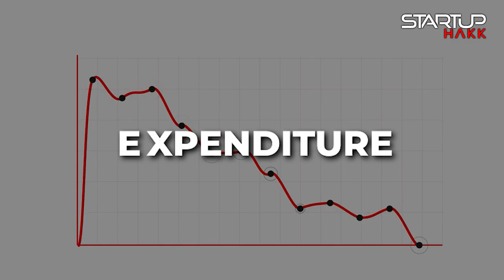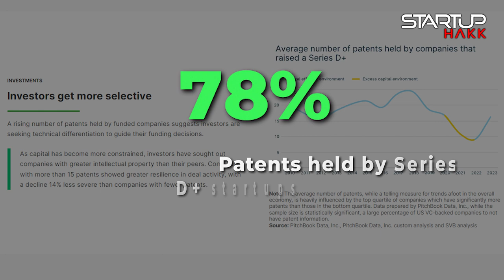Silicon Valley Bank (SVB) drops a bombshell in their State of the Markets Report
Welcome back to StartupHakk! With my 25 years of development experience, here at StartupHakk, we turn beginners into full-stack developers in just 3 months!"

Today, we're diving into the Silicon Valley Bank's State of the Market Report for 2023. This report, leveraging SVB's proprietary data and insights, provides a comprehensive outlook on the innovation economy, showing signs of stabilization and a promising path to recovery. Let's break down the key takeaways and what they mean for startups and investors alike.

So let's talk about  Silicon Valley Bank's State of the Market Report for 2023. This report, leveraging SVB's proprietary data and insights, provides a comprehensive outlook on the innovation economy, showing signs of stabilization and a promising path to recovery. Let's break down the key takeaways and what they mean for startups and investors alike.

AI Funds Dominate US VC Fundraising
- AI has emerged as a powerhouse in the venture capital sector, with one in four funds closed in 2023 focusing on AI. This trend underscores the growing confidence in AI's potential to drive future innovations and market shifts. It's an exciting time for developers and startups specializing in AI, signaling robust investment and growth opportunities.

Reduction in Net Burn Rates
- An unprecedented 67% of US VC-backed tech companies have successfully reduced their net burn year-over-year, marking the highest reduction recorded in recent history. This significant decrease in expenditure reflects startups' strategic adjustments to extend their runway and navigate economic uncertainties more effectively. It's a testament to the resilience and adaptability of the tech sector.

Increase in Down Rounds
- The report notes an increase in down round activity, driven by dwindling runways and the need to raise capital under less favorable terms. However, it also highlights a silver lining: over two-thirds of these companies go on to raise additional funds. This resilience suggests that while down rounds are challenging, they're not the end of the road for determined startups.

Late-stage Tech Valuations Stabilize
- After a period of volatility, late-stage tech valuations appeared to bottom out in mid-2023, with a positive uptick noted towards the year's end. This stabilization is a crucial indicator for investors and startups alike, suggesting that the market may be regaining confidence and that we could be entering a period of recovery and growth.

Surge in Patents Among Series D+ Startups
- The report highlights a remarkable 78% jump in the average number of patents held by Series D+ startups raising a VC round, reversing a four-year decline. This increase in intellectual property accumulation reflects a strategic emphasis on innovation and differentiation, laying a solid foundation for long-term competitiveness and value creation.

Signs of Stabilization and Recovery
- Combining these insights, the report paints a picture of an innovation economy that's showing robust signs of stabilization and the early stages of recovery. For startups and investors, this environment presents both challenges and opportunities to rethink strategies, double down on innovation, and prepare for the next growth phase.

What are your thoughts? Here at StartupHakk, we love training Software Developers. With my 25 years of development experience, we take people with zero experience and help train them to be ready to start as a Fullstack Software Developer in just 3 months. So make sure to check out the link below or go to StartupHakk.com.